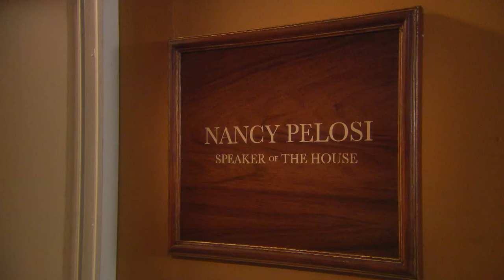Nancy Pelosi Can't Stop Pandering | Spitting Image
Nancy Pelosi has an irresistible compulsion to pander for votes from every identity group.